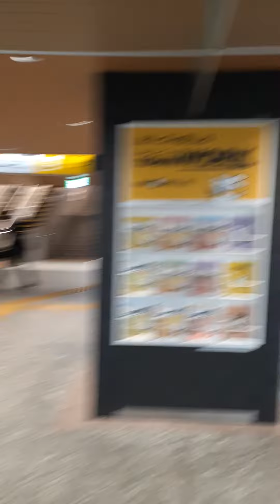Sting boy YOKOHAMA STATION DEC/15/2020